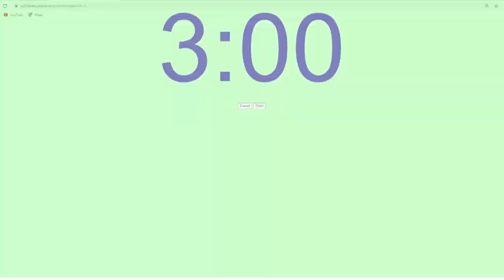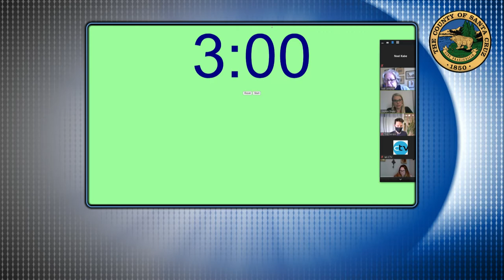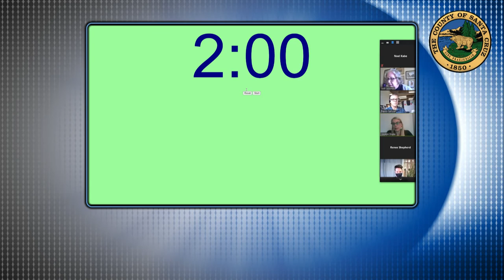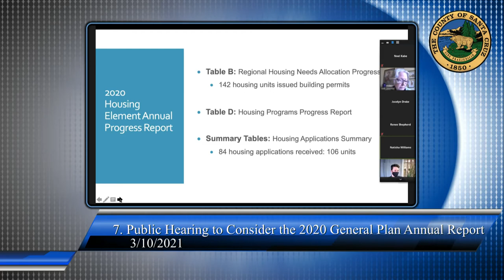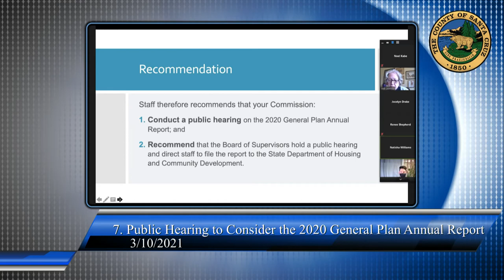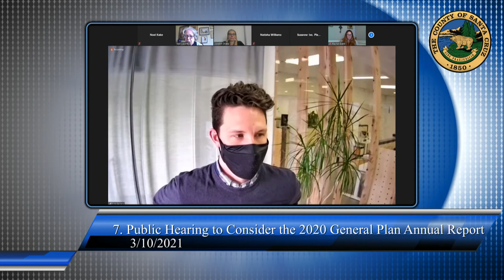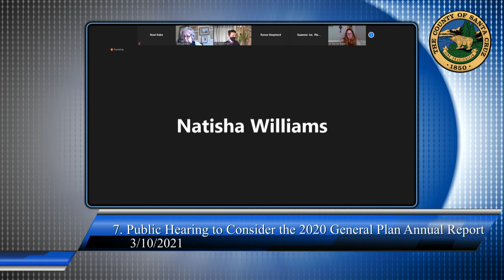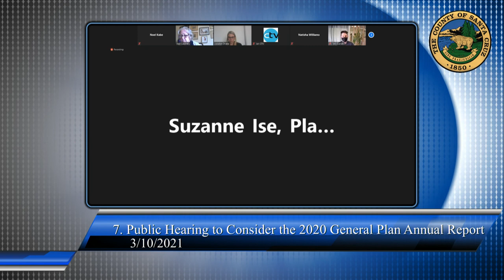Santa Cruz County Planning Commission 3/10/21